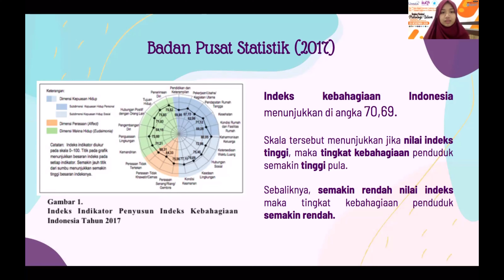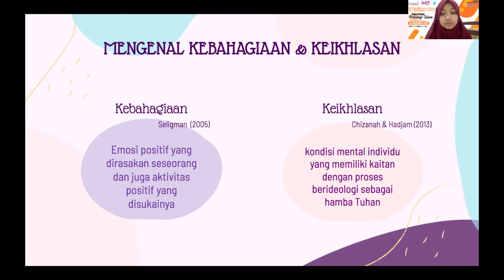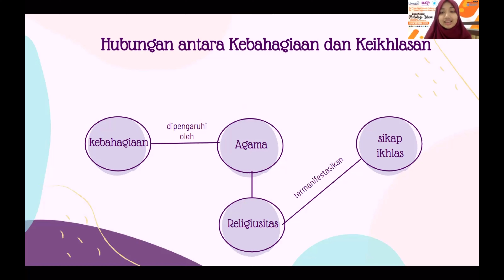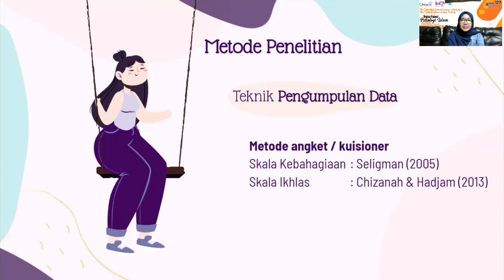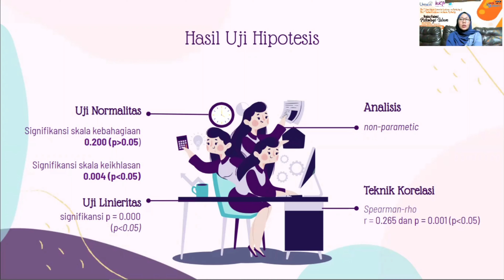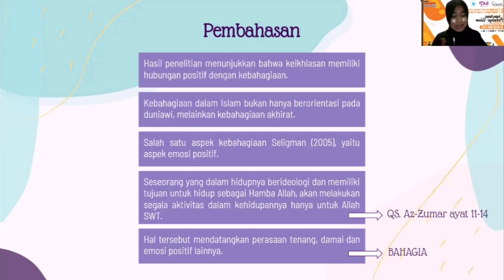Keikhlasan dan Kebahagiaan pada Mahasiswa di Yogyakarta